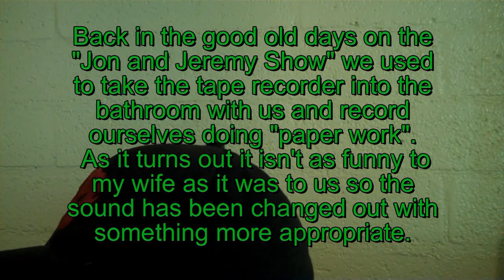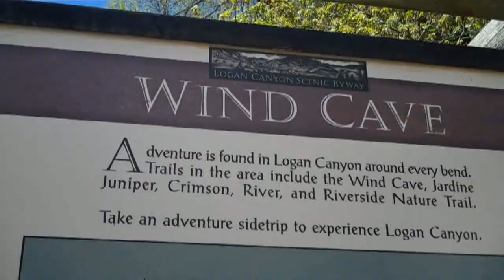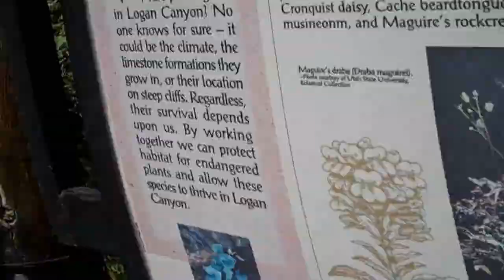Memorial Day Camping (Vlog19)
Had to delete original and and edit for content.. I came to realize that hearing me pee isn't that entertaining anymore. Oh the stupid things we did as kids..

We go camping for memorial day weekend. I try to do a difficult hike and barely make it half way. Jon & Jeremy 20 years later.